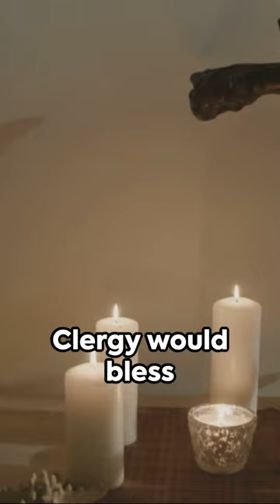History of Groundhog Day!